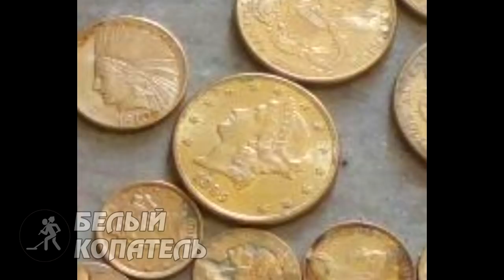УНИКАЛЬНЫЙ КЛАД 42 ЗОЛОТЫЕ МОНЕТЫ В ЖЕСТЯНОЙ КОРОБКЕ!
Эстафета кладов продолжается! Этот клад посчастливилось найти нашему начинающему камраду. Клад был найден во Владивостоке, состав клада 42 золотые монеты - золотые доллары, золото Николая 2 и китайские золотые монеты. Общий вес монет 750 грамм. Клад был продан за 1700000 рублей!
Ну а лучшая благодарность для меня это ваш лайк, репост и комментарий под видео. Всем удачи и хороших находок!